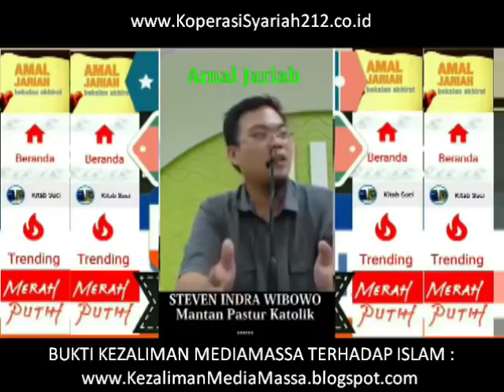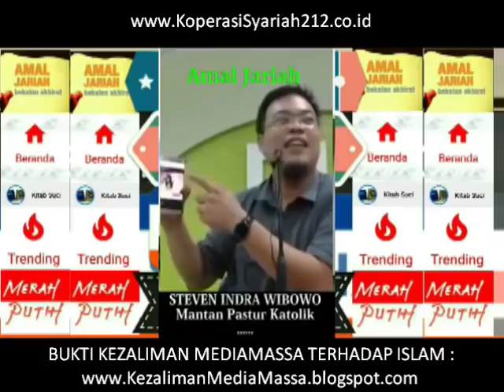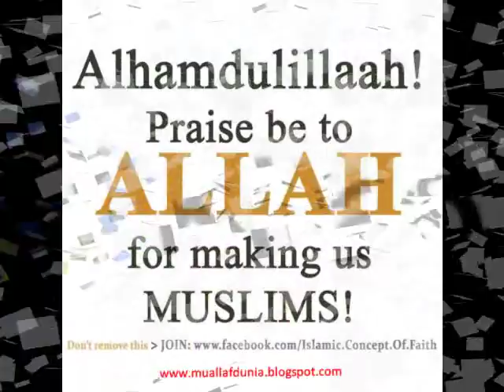DARI PASTUR KATOLIK.. MENJADI PEMBELA ISLAM NOMOR WAHID ! SYAHADATKAN KAFIR SETIAP HARI !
▬▬▬▬▬▬▬▬▬ஜ۩Ϫ۩ஜ▬▬▬▬▬▬▬▬▬

▬▬▬▬▬▬▬▬▬ஜ۩Ϫ۩ஜ▬▬▬▬▬▬▬▬▬

▬▬▬▬▬▬▬▬▬ஜ۩Ϫ۩ஜ▬▬▬▬▬▬▬▬▬